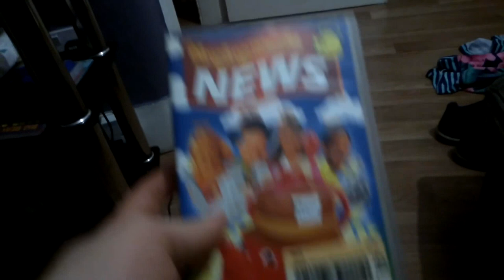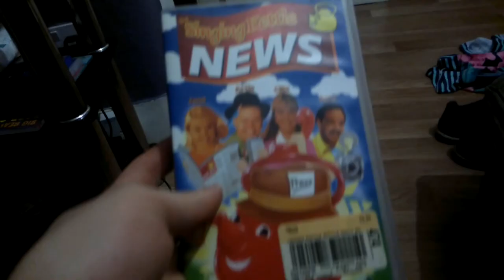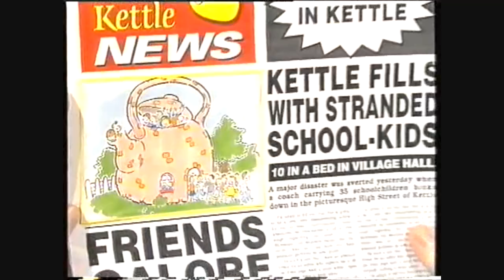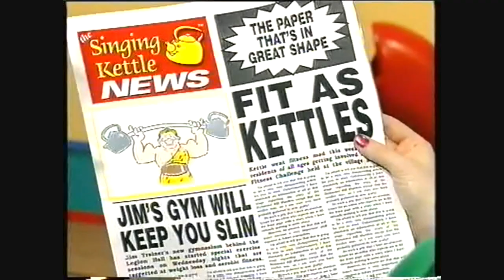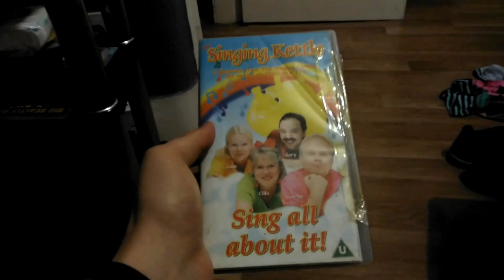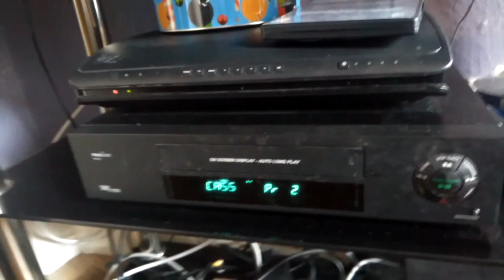"The Singing Kettle News" - Gondarth's Video Memories - Episode 54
Yeah, when the Singing Kettle wasn't on a stage tour, they were running their own newspaper... Yeah, that was a thing. Today, we look at The Singing Kettle News from 1995!

Videos featured:
The Singing Kettle News (1995)
The Singing Kettle: Sing All About It (1996)